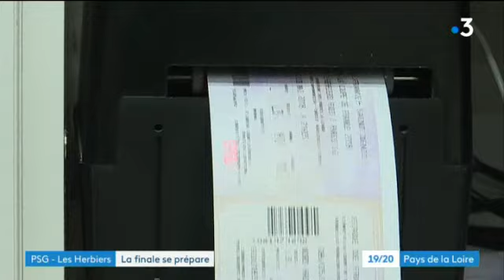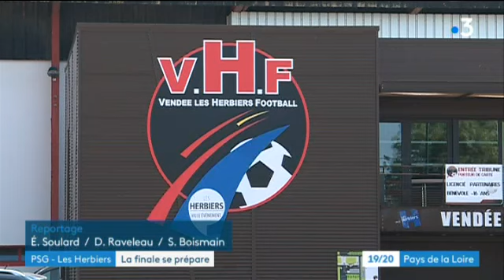Finale de Coupe de France : billetterie prise d'assaut